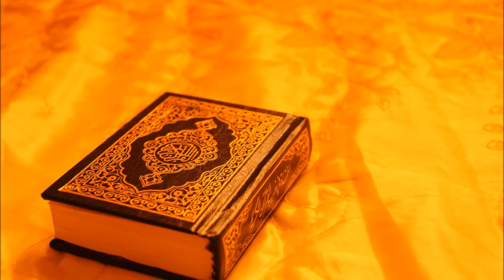[Download MP3 Quran] - 114 An-Nas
Sharing beautiful rectionation quran by Ahmad Al-Shalabi